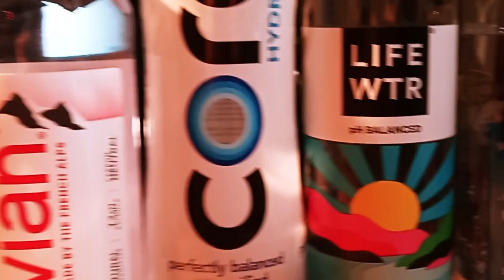Water Taste Test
Not all water is created equal. While I'm not particularly loyal to any one brand, I certainly despise the taste of some of them. I'm not sure how relatable this is to other people, but I definitely can taste the difference between types of water.
00:00 - Intro
01:11 - Trying to Remain Eco-Conscious in a Stupid YouTube Video
02:22 - Getting the Water
05:00 - Tap Water
05:38 - Nice! "Premium"
06:30 - Life Water
07:42 - Smart Water
08:32 - Perrier
09:34 - Fiji Water
10:18 - I was Bamboozled...
11:30 - Nice!
12:10 - Nice! "Icelandic"
12:38 - Pellegrino
13:28 - Dasani
14:30 - Evian
16:34 - Essentia
17:20 - Ozarka
18:42 - Core
19:12 - Just for Fun :)
20:14 - Final Rating
23:28 - Closing Thoughts